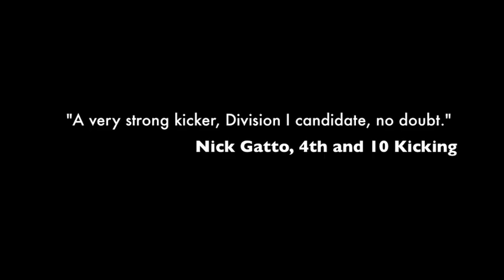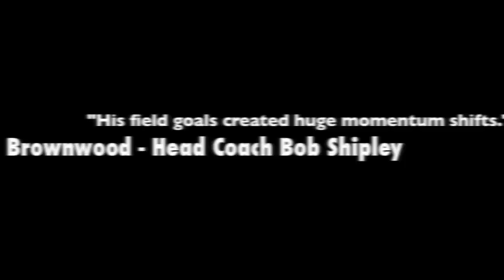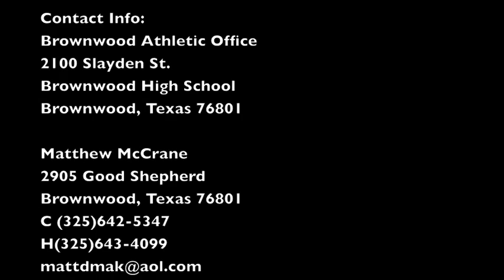PK/P - Matthew McCrane - Brownwood, Texas - Class of 2013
2011 Season Highlights